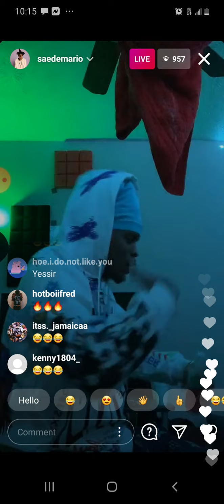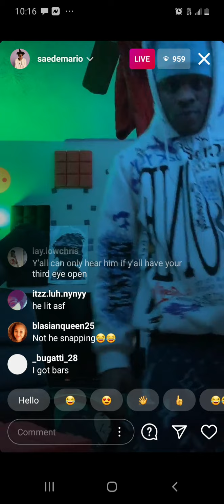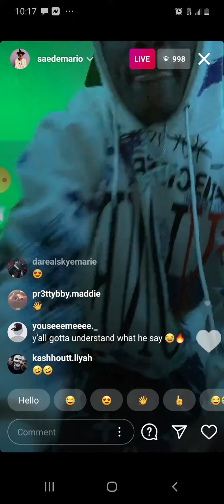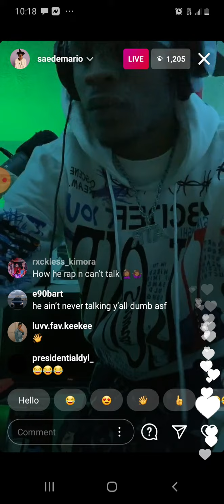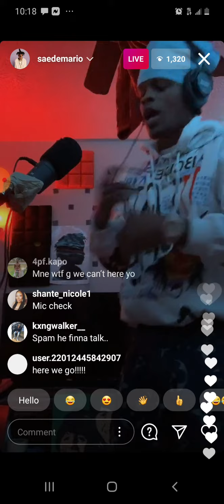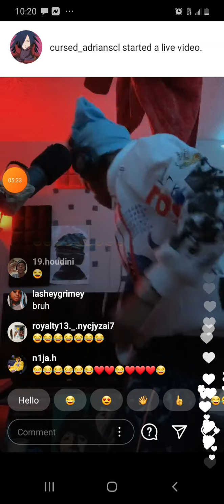saedamario rapping in the studio MUST WATCH!!!!